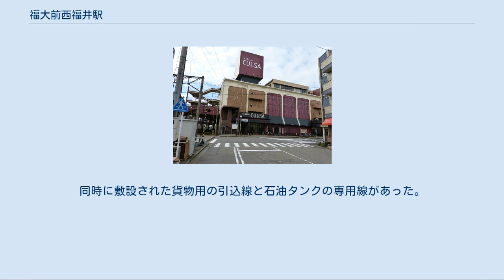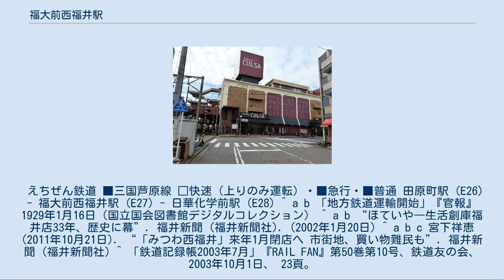福大前西福井駅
京福西福井ビル 福大前西福井駅（ふくだいまえにしふくいえき）は、福井県福井市文京四丁目にある、えちぜん鉄道三国芦原線の駅。
左側通行での列車交換が可能。
 ホーム部分全体の上部が駅ビル（京福西福井ビル）に覆われており、商業施設が併設されている。
 京福西福井ビルと新駅開業時の1979年（昭和54年）1月に総合スーパー平和堂西福井店がビル内に入居する形で開店したが、2002年（平成14年）1月20日に撤退した。
 同年3月にスーパーセンターのみつわ西福井店が後継店舗として入居したが、2012年1月に閉店となり、同年12月に食料品スーパーのハニーを核とする「えちぜんCULSA（クルサ）」として新装開店した。
 出札窓口と改札口は北側の1番ホーム階段下に1箇所あり、改札口と2番ホームは構内遮断機付き通路で結ばれている。
出札窓口は早朝・深夜を除き営業、無料レンタサイクルあり。
 福井大学 約150m先に国立福井大学本部（文京キャンパス）正門があり、マンション・下宿・大学官舎・商店・民家が混在する学生街。
 福井県立福井商業高等学校・私立啓新高等学校のほか、民間病院あり。
ほか2km近く離れているが私立福井工業大学本部・福井キャンパスおよび附属福井中学校・高等学校の最寄駅でもあるため、通学時間帯には多くの学生が乗降している。
 京福電鉄時代には、1948年の福井地震で倒壊した旧・西福井駅舎を1952年の福井復興博覧会開催に合わせ再建（京福西福井ビル以前の駅舎）した。
同時に敷設された貨物用の引込線と石油タンクの専用線があった。
1950年代には福井口駅 - 当駅間に定期の貨物列車が設定されていた。
 えちぜん鉄道 ■三国芦原線 □快速（上りのみ運転）・■急行・■普通 田原町駅 (E26) - 福大前西福井駅 (E27) - 日華化学前駅 (E28) ^ a b 「地方鉄道運輸開始」『官報』1929年1月16日（国立国会図書館デジタルコレクション） ^ a b “ほていや―生活創庫福井店33年、歴史に幕”. 福井新聞 (福井新聞社). (2002年1月20日) ^ a b c 宮下祥恵 (2011年10月21日). “「みつわ西福井」来年1月閉店へ 市街地、買い物難民も”. 福井新聞 (福井新聞社) ^ 「鉄道記録帳2003年7月」『RAIL FAN』第50巻第10号、鉄道友の会、2003年10月1日、 23頁。
 ^ a b “西武福井が弁当宅配、買い物代行も 10月から「ご用聞きサービス」”. 福井新聞 (福井新聞社). (2012年9月27日) ^ a b “福井に大手小売店続々進出、なぜ 地元業者は生き残りへ正念場”. 福井新聞 (福井新聞社). (2013年2月16日) ^ “西福井駅の平和堂、来年1月撤退”. 福井新聞 (福井新聞社). (2001年8月31日) 西福井駅に関するカテゴリ: